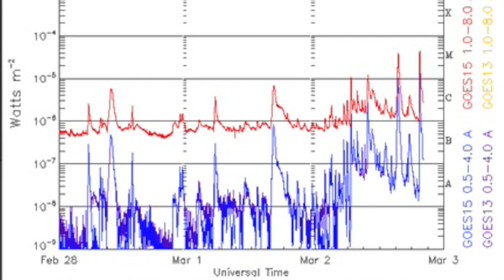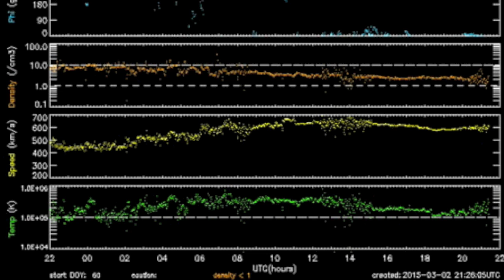Spectacular Solar Flares - March 2, 2015